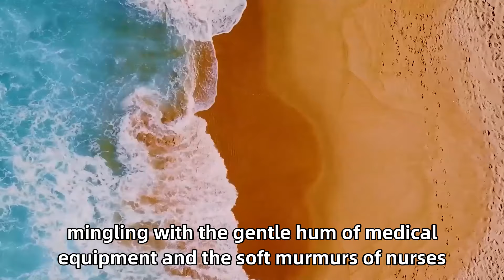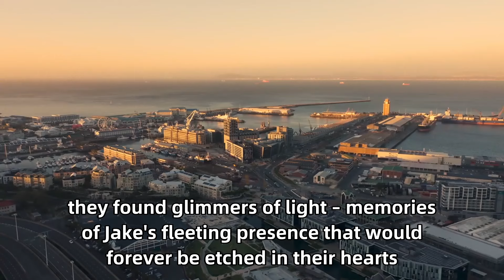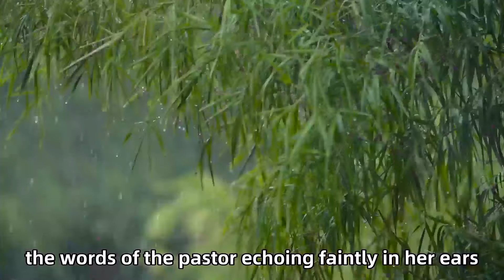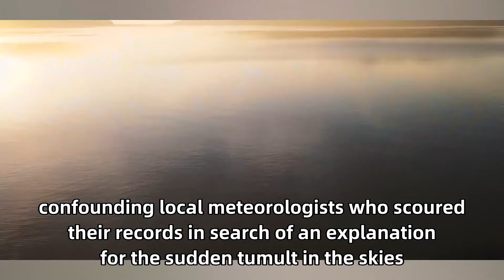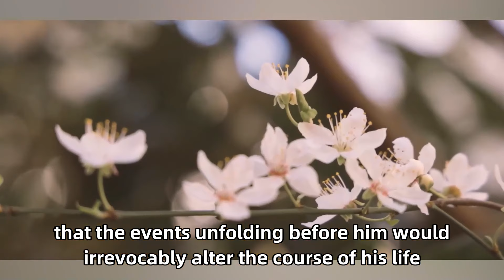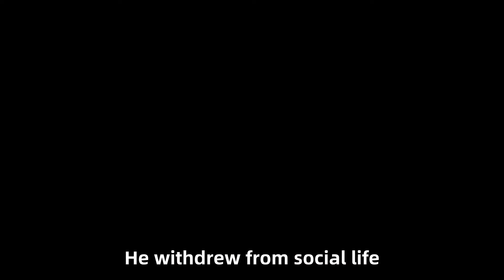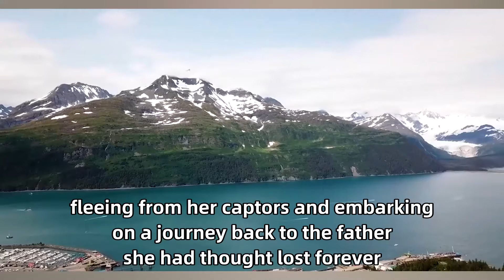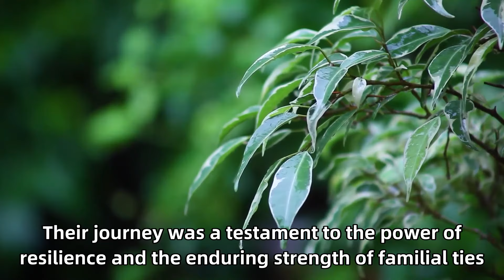She Was About To Bury Her Kid, Then She Heard A Cry Coming From The Coffin!